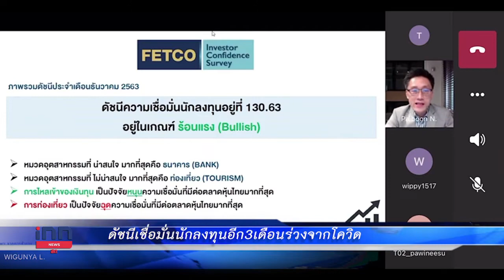ผบช.สตม.สั่งตม.สนามบินไปช่วยพื้นที่แนวชายแดน : ข่าวต้นชั่วโมง 17.00 น. (11/01/2564)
- ตร.วัดพระยาไกร เรียกพยานคดีเสพยาเคนมผงเข้าให้ปากคำ ขณะ 1 ในผู้เกี่ยวข้องเผยเสียใจกับเหตุการณ์ที่เกิดขึ้น

- ผบช.สำนักงานตรวจคนเข้าเมือง สั่ง ตม.สนามบิน ไปช่วยพื้นที่แนวชายแดนป้องกันลักลอบเข้าประเทศ

- FETCO เผย ดัชนีเชื่อมั่นนักลงทุน 3 เดือนข้างหน้าลดลง จากพิษโควิดรอบใหม่